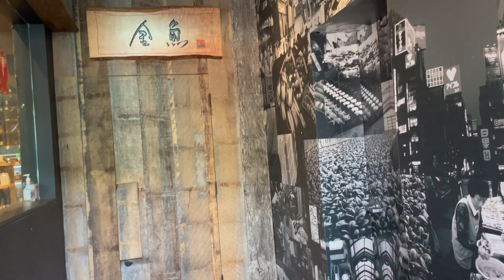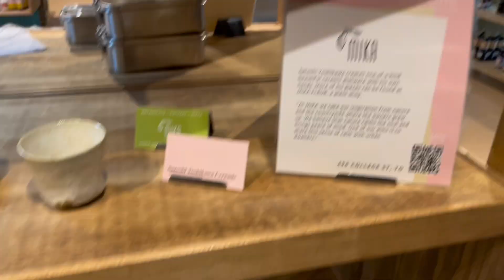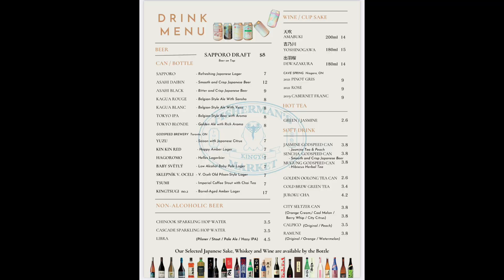第三十六集 漁市場飲食購食體驗Episode 36 Japanese Fisherman Market Dining & Shopping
Kingyo Fisherman's Market

51B Winchester Street, Toronto, Ontario, M4X1A8
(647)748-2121